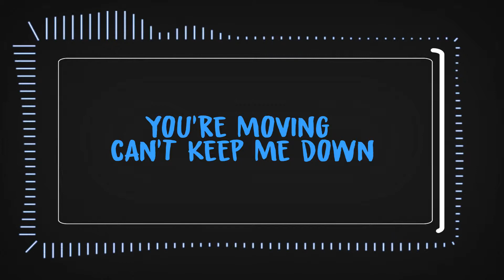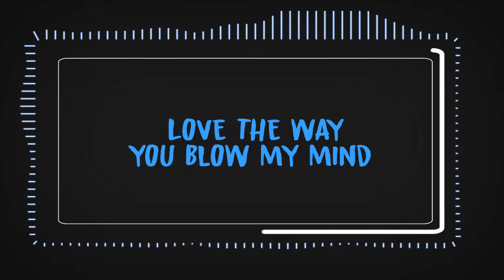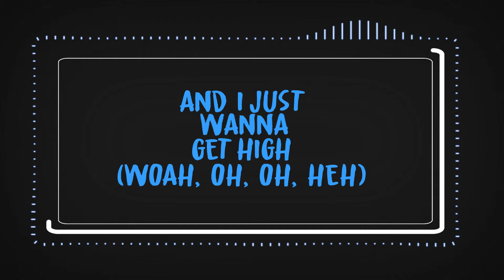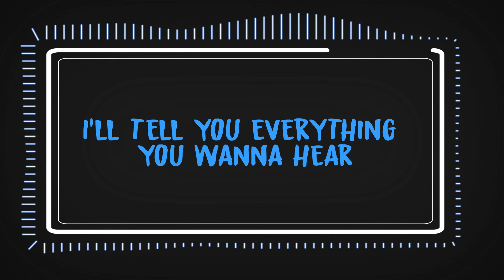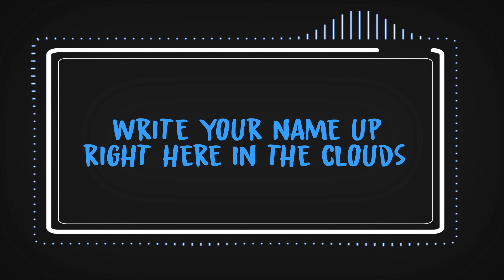Clouds - Travis Garland [Lyric Video]